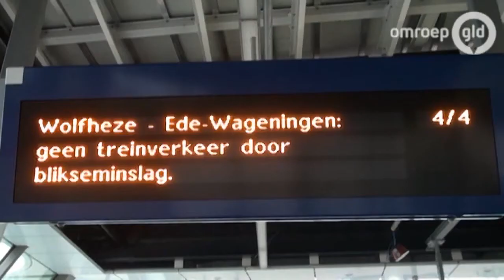Treinverkeer hele dag stil na blikseminslag; kritiek op NS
ARNHEM - Tussen Ede-Wageningen en Arnhem rijden al de hele dag geen treinen na blikseminslag. De NS verwacht dat ProRail woensdag rond 2.00 uur de problemen heeft verholpen. Tussen Arnhem en Nijmegen rijden door deze verstoring minder treinen.
De NS heeft bussen ingezet. Reizigers kunnen ook omreizen via Den Bosch. De extra reistijd is meer dan een uur. Volgens reizigers duurde het lang voordat de bussen werden ingezet. Ook hadden ze kritiek op de informatievoorziening.
De NS erkent dat de reisinformatie beter had gekund. Maar sneller bussen inzetten, is volgens een woordvoerster lastig. 'Eigenlijk was het een verkapte maandagochtend en het was midden in de spits. Dan is het lastig om bussen met chauffeurs te krijgen. Daar waar je anders 1 trein hebt met 1 machinist, heb je nu voor hetzelfde aantal reizigers 8 bussen met 8 chauffeurs nodig.'

Door de blikseminslag die vanochtend rond half zes plaatsvond zijn relaiskasten (hiermee worden seinen en wissels aangestuurd) langs het spoor beschadigd. Ook zijn meerdere kabels doorgebrand en is een systeem voor het aansturen van overwegen in storing. En dat over een lengte van vier kilometer. Onze aannemer is ter plaatse en werkt hard aan herstel zodat treinen zo snel mogelijk weer kunnen rijden.

Tijdrovende klus

Een lastige bijkomstigheid is dat de defecten moeilijk te traceren zijn. Met het blote oog zie je niet direct wat er kapot is. Het gaat om beschadigingen in en rond een zestal kasten met honderden kabeltjes. Je meet in de ene kast of het communiceert met de andere kasten én of de communicatie richting het spoor (bediening van seinen en wissels) functioneert. Dat is zeer tijdrovend werk.
Meer problemen

In Duitsland is het treinverkeer door het slechte weer ernstig ontregeld. De ICE Amsterdam-Frankfurt kan niet rijden. Reizigers wordt aangeraden de reis indien mogelijk uit te stellen.

Ook op het spoor tussen Winterswijk en Doetinchem waren problemen. Reizigers moesten rekening houden met een vertraging van meer dan een uur. Door een sein- en wisselstoring reden tussen beide plaatsen geen treinen. Er werden bussen ingezet.